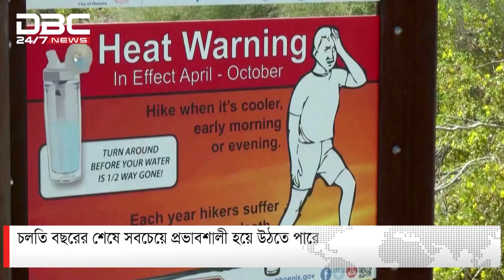বৈশ্বিক আবহাওয়ায় আগমন ঘটেছে 'এল নিনো' পর্যায়ের | DBC NEWS